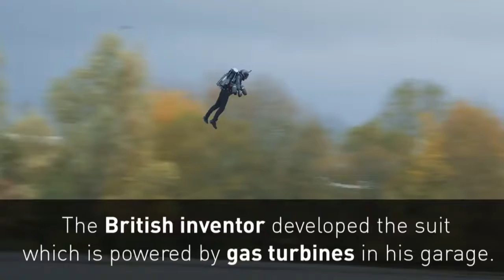Incredible Speed Record Is Set In Iron Man-Style Suit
November 09, 2017 - British inventor Richard Browning is the first person to set a World Record for the fastest speed in a body-controlled jet engine power suit. Report by Charlotte Brehaut.